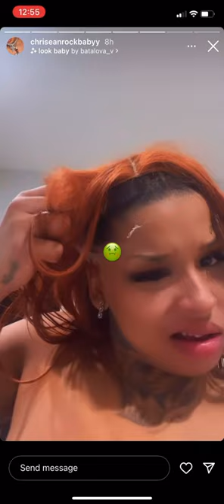ChriseanRock tried to take off her wig